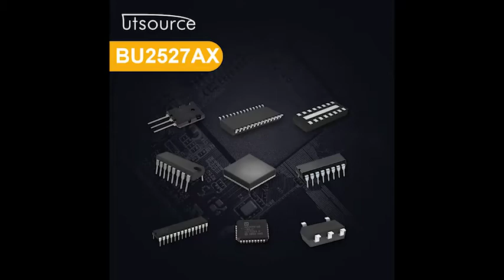BU2527AX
GENERAL DESCRIPTION
New generation, high-voltage, high-speed switching npn transistor in a plastic full-pack envelope intended for use in horizontal deflection circuits of high resolution monitors. Features improved RBSOA performance and is suitable for operation up to 64 kHz.